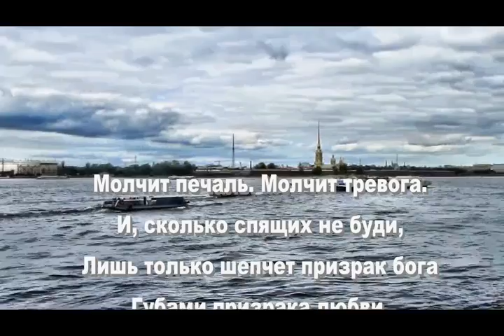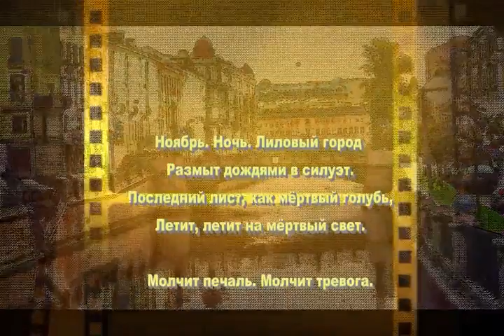Силуэт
слова Ананда Риц музыка Голос Юрий Башкин